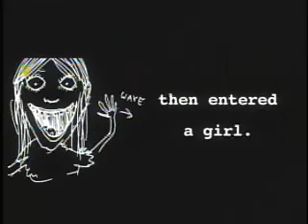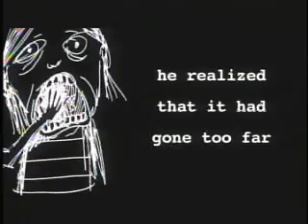Ben Jelen - "Where Do We Go" Custard Records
Like this video? Come see thousands more at the Net's biggest, uncensored, completely d.i.y. punk, hardcore, indie and alternative music video site, BlankTV.com! We've got News, Games, Contests and the stuff that we can't show on YouTube! Free! Uncensored! Triggered! BlankTV.com!
Director: Sean Donnelly